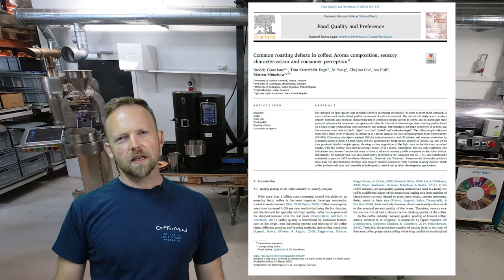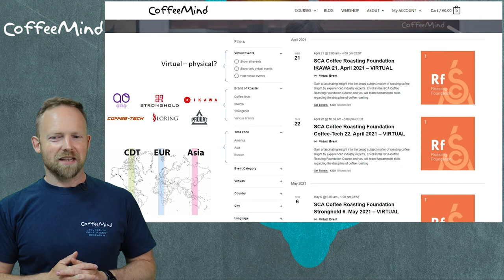Virtual SCA Roasting Foundation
CoffeeMind's 7 hour Virtual SCA Roasting Foundation course with combined 2-hour online e-learning prior to the live course.
The course will be conducted on a specific roaster for each event in different time zones and focusing on one brand of roaster per course cyckling through

Aillio Bullet R1
Coffee-tech Silon
IKAWA
Loring
Probat
Stronghold